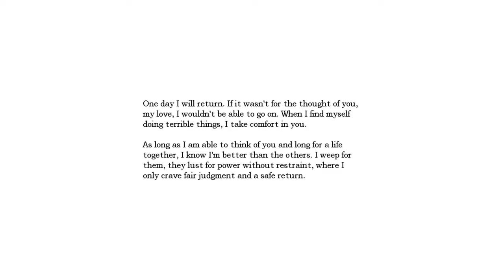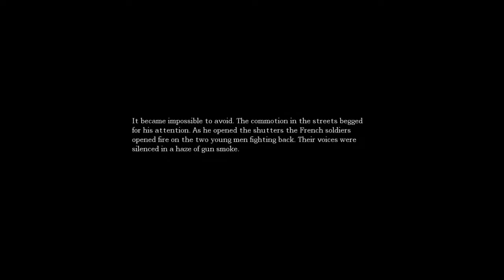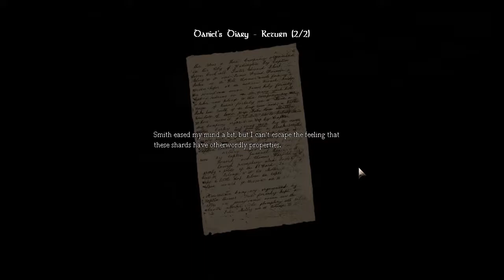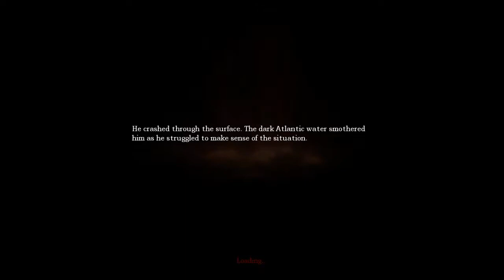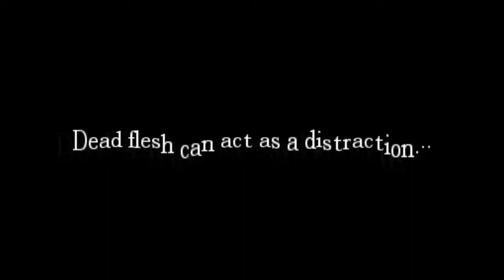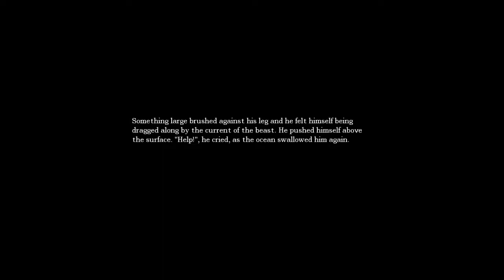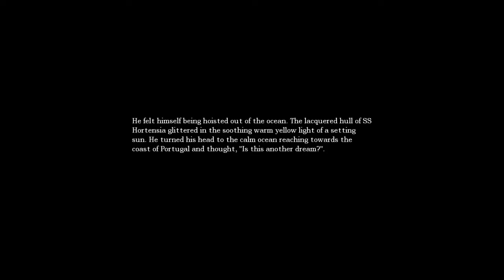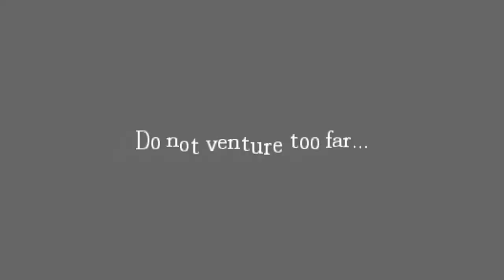Basement Quality TFTB2017 - Amnesia: The Dark Descent (Part 2/4)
Pat, Nathan, and Taha make Cthulu-meth

Stay out of the water for fuck sake